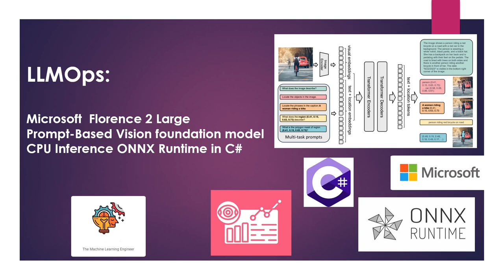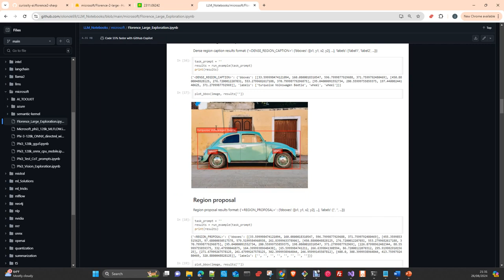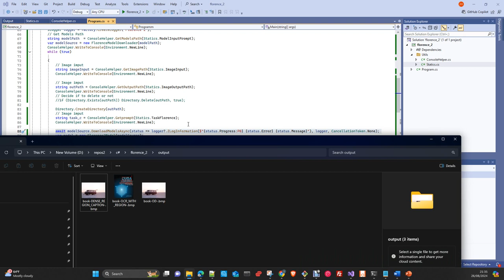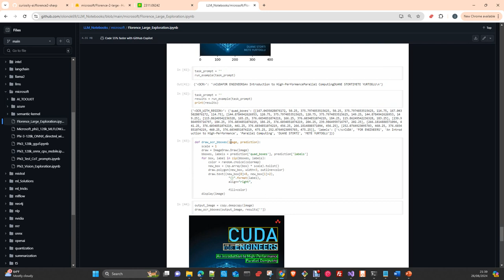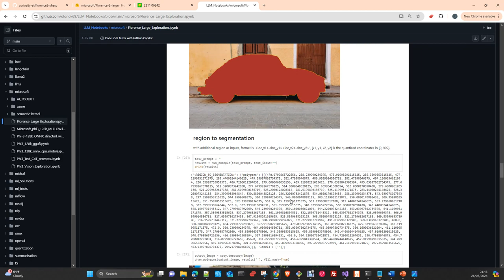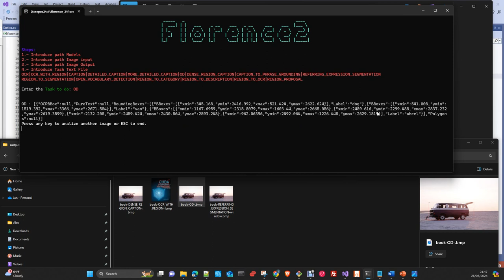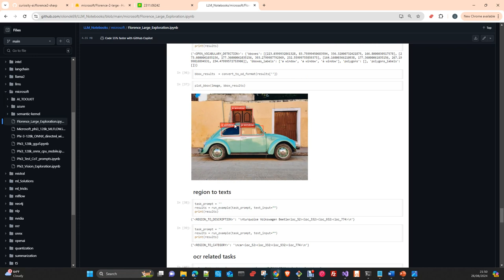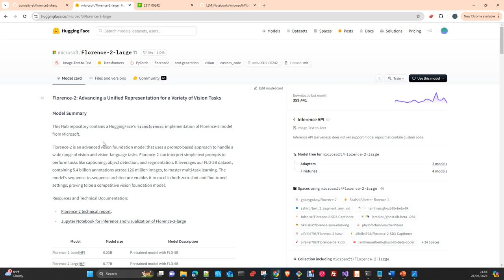LLMOPs: Inference in CPU Model Microsoft Florence2 ONNX in C#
In this video I will show you how to do Inference in the  CPU with a model Microsoft  Florence 2 Large  in format ONNX, and using  C#